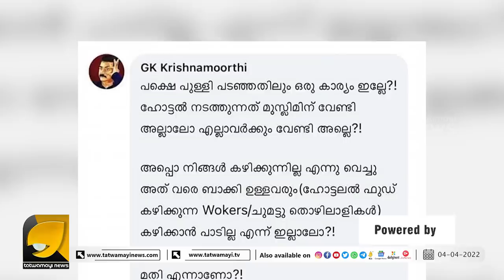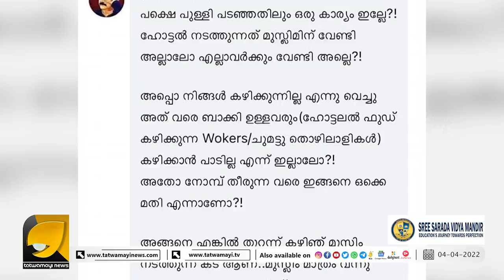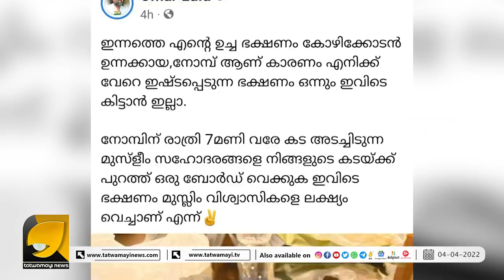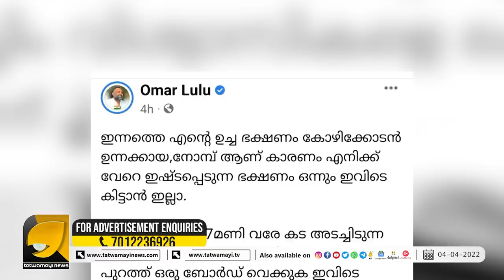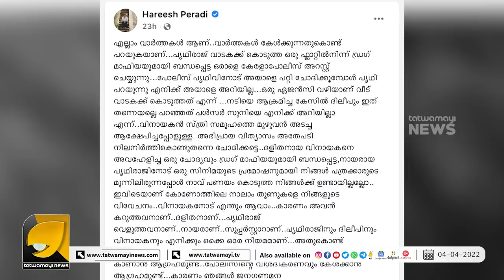പ്രിത്വിരാജിനെതിരെ ഹരീഷ് പേരടിയുടെയും പോസ്റ്റ് , സോഷ്യൽ മീഡിയയിൽ ആകെ ജഗപൊഗ | OTTAPRADAKSHINAM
നോമ്പ് രീതിക്കെതിരെ പോസ്റ്റിട്ടു ഒമർ ലുലു എയറിൽ | OMAR LULU